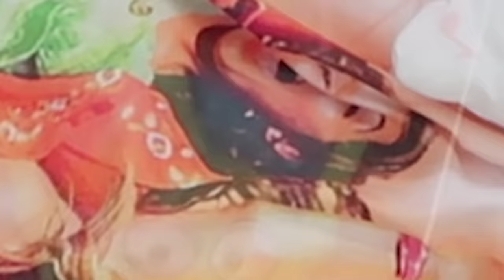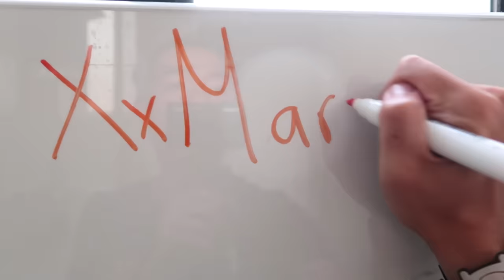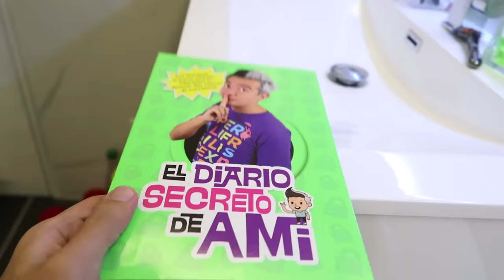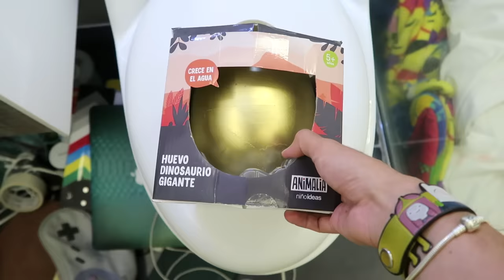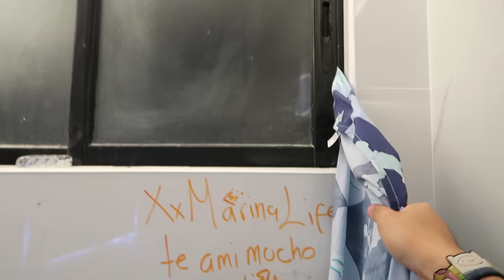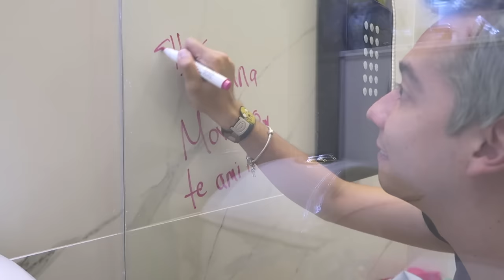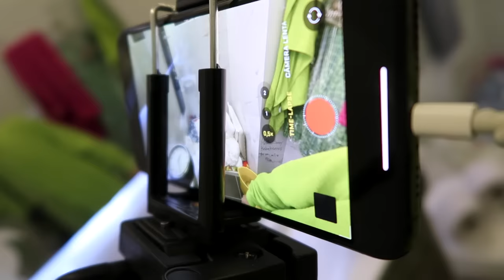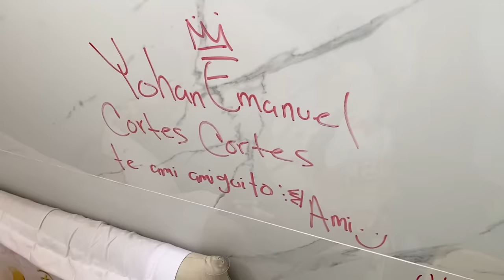24 HORAS en el BAÑO (me GRABO DURMIENDO, Salen Fantasmas, Rayo la Pared y Más) - Ami Rodriguez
¡¡Sígueme Terrícola!!